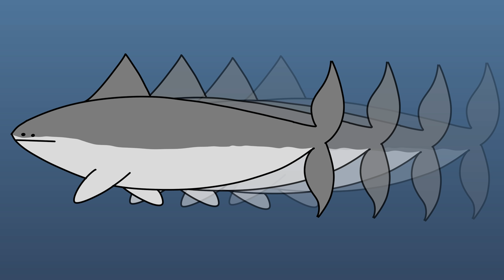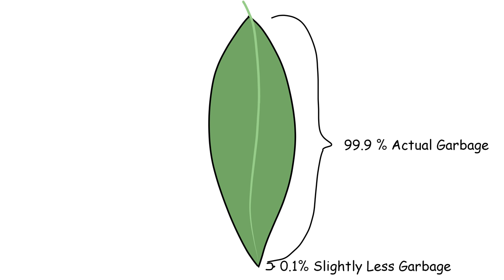The Worst Animal Designs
Evolution is pretty cool I guess, but it makes mistakes too, and we get some truly badly designed animals out of it that we can laugh at. Cuz what are they gonna do, complain? They can barely survive let alone develop a big enough brain to have abstract thoughts. In conclusion, frick koalas.

if u see this comment "wow great"